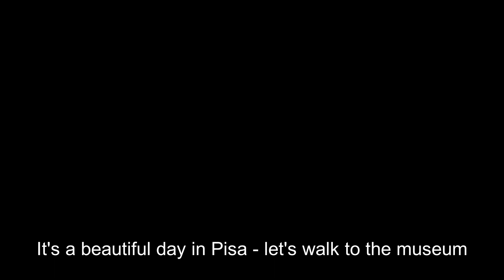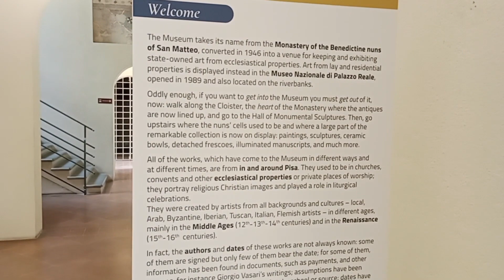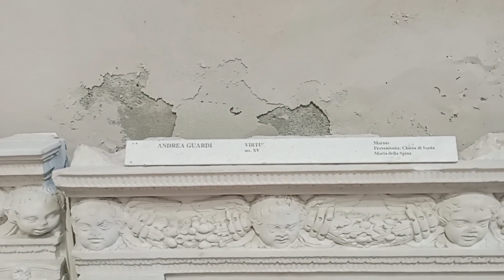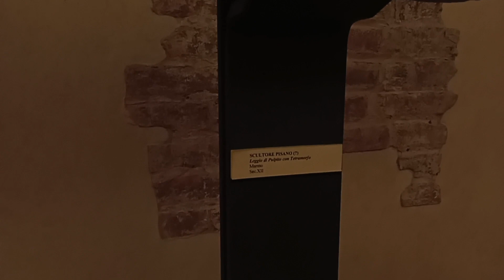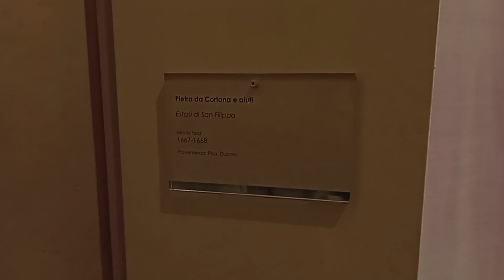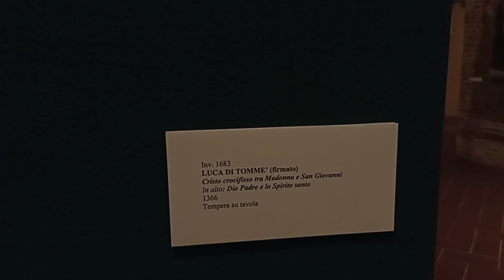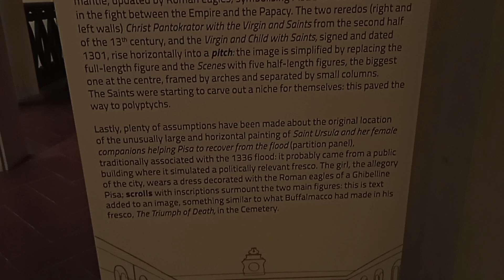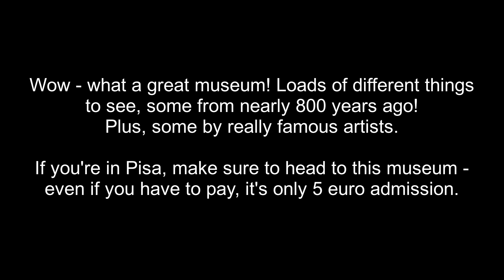Let's Tour the Museo Nazionale di San Matteo in Pisa Italy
First Sunday of every month is FREE admission to all national museums. Unfortunately, in Pisa, there is only one - fortunately, it seems not that many people know about free admission, so we're able to get some really great video. Come with us as we see what is in the National Museum of San Matteo!

0:00 Walking along the Arno to Piazza S. Matteo in Soarta
7:57 Parrocchia di San Matteo Apostolo
11:20 Museo Nazionale di San Matteo
27:38 First Floor